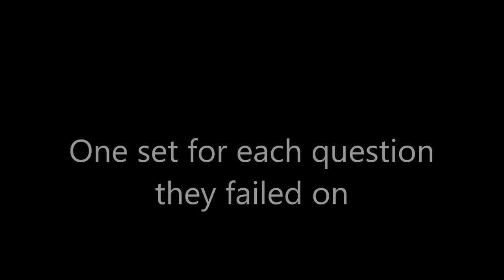Trophy Achievement Podcast Episode 24